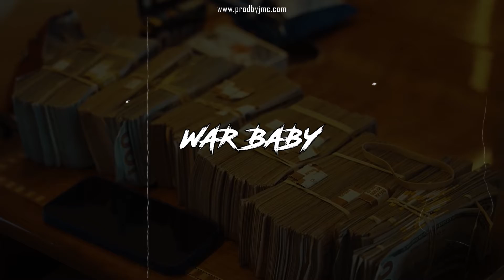[FREE] Lil Durk Type Beat "War Baby" | Rod Wave Type Beat 2022 | Polo G Type Beat 2022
NOW BUY 2 GET 1 FREE!!!